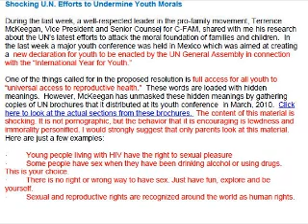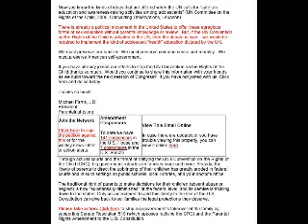Shocking U.N. Efforts to Undermine Youth Morals-Dr. Scott Johnson